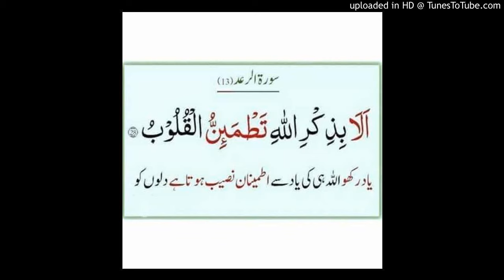DR.FARHAT HASHMI HUSNE AKHLAQUE PART-126